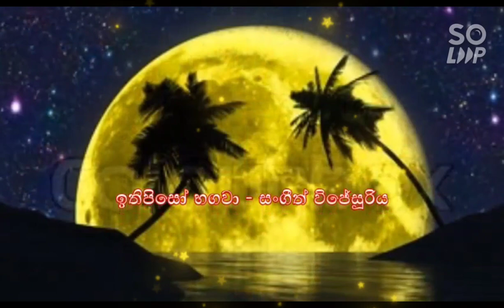ITIPISO BAGAVA ARAHAM SAMMA SAMBUDDHO --- BUDDHAM SARANAM GACCHAMI ,... TRÍCH ĐOẠN CUỘC ĐỜI ĐỨC PHẬT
BÀI HÁT TRÍCH ĐOẠN CUỘC ĐỜI ĐỨC PHẬT .
LỜI BÀI HÁT DỰA VÀO KINH NIỆM ÂN ĐỨC PHẬT
THE SONG IS ONE OF PART BUDDHA LIFE
SONG NAME IS ITIPI SO BAGAVA ARAHAM ...
BUDDHAM SARANAM GACCHAMI
DHAMMAM SARANAM GACCHAMI
SANGHAM SARANAM GACCHAMI

​ITIPISO BAGAVA ARAHAM SAMMA SAMBUDDHO

ǣta mǣta gav dura dahas gevā
Sita uṇusuma sæpa duka paseka tabā Vēdanā vidi minisun soya soya
Oba desu dam maga novē nimā
Vēdanā vidi minisun soya soya
Neta sita tuṭu kaḷa buduruva budu baṇa
Itipisō Bhagavā Arahaṁ Sammā Sambuddhō.. (x2)

Pini biduvaka paṇanala sasarē
Duvana panina sita nisala kalē
Dahamin tuṭu kaḷa diyata talē...
Budu neta pahadamu hadamadalē..
Hō hō vēdanā vidi minisun soya soya

Nēka met sita vapurā sasara dinā
Lōkayē ada satahaṭa suvaya genā
Tilavaṭa tilakava neta pǣdū
Vadimu vadimu sambudu sādu
Itipisō Bhagavā Arahaṁ Sammā Sambuddhō.. (x4).

​ITIPISO BAGAVA ARAHAM SAMMA SAMBUDDHO : ĐỨC THẾ TÔN HIỆU ARAHAM , BỞI NGÀI ĐÃ XA LÌA CÁC TỘI LỖI NÊN TIẾN THÂN VÀ KHẨU CỦA NGÀI ĐỀU ĐƯỢC TRỌN LÀNH .
ĐỨC THẾ TÔN HỆU SAMMASAMBUDDHO BỞI NGÀI ĐÃ THÀNH BẬC CHÁNH ĐẲNG , CHÁNH GIÁC , TỰ NGÀI NGỘ CHỨNG KHÔNG THẦY CHỈ DẠY .

SADDHU SADDHU SADDHU